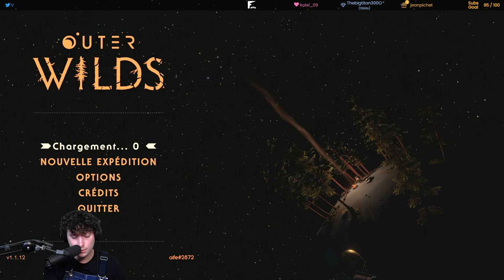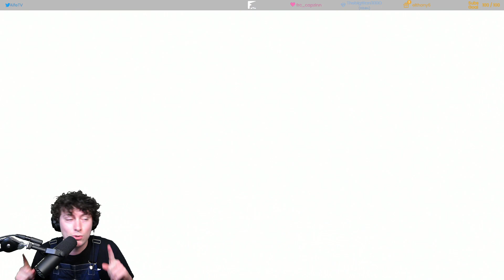J'adore ce jeu !!! - Outer Wilds | 09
Outer Wilds est un jeu vidéo d'exploration spatiale. On incarne un spationaute explorant le système planétaire d'une ancienne civilisation. Sorti en mai 2019, il est dispo sur PC, Xbox, PS et Switch. Je joue sur PC avec manette/claviers souris.